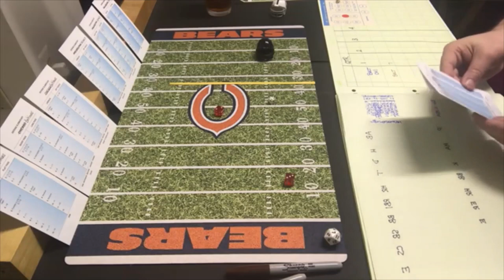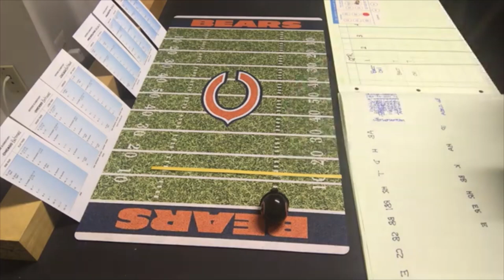Strat-O-Matic C&D FOOTBALL; Preseason SMZFL Action!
Pre-season game between the Chicago Bears and Baltimore Colts of the upcoming Sports Man Z Football League. There are definitely some kinks to work out, but that's what pre-season is for...in real life as well as Strat-O-Matic!

The description of the upcoming league is in the video at the end screen (ibn case you need to refresh your memory).